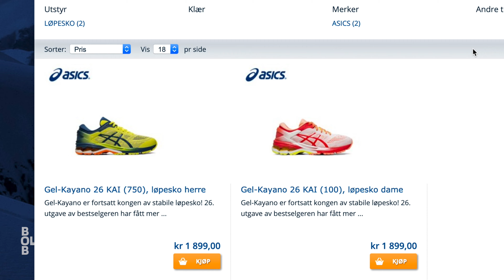What's causing my backproblems? - Vlog 81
People who have seen some of my other videos may have wondered why I keep mentioning walking to the mailbox as something worth mentioning. And what is really causing the pain and problems with my back?

I haven't really talked to many people about this so in a way, this is one of the few times I open up and talk about something personal.

And the reason for all the surgeries I've had to my legs is because I got injured while I was in the army in 1996. I've been struggling a lot since then.

DJI Osmo Mobile 3
Battery grip for Canon EOS 200D/SL2 (Also works with 250D/SL3)
Sony HDR-AZ1 Action cam
GoPro Hero 3+ Silver
Filming rig
Apple iPad Pro 2018
Apple iPhone XS Max
Canon EOS 200D / SL2
Ulanzi LED filming light
Ulanzi U-Grip Pro
Behring XM8500 Dynamic XLR Microphone
Behring UMC22 USB Audio Interface
Apple iMac 27
JOBY GorillaPod 3K
BOYA BY MM1 Mini shotgun microphone for phone and camera
Takstar SGC598 Shotgun microphone for camera
Thirdparty battery and charger for EOS 200D